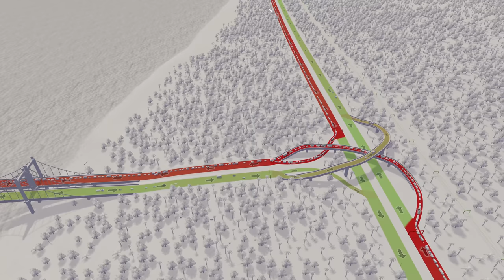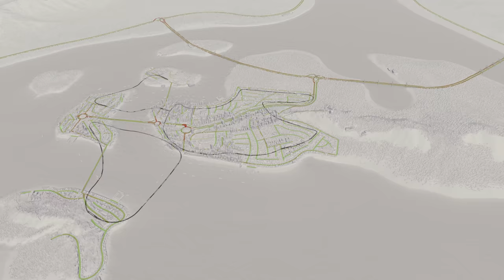Can I Redeem myself as the Traffic Fix Master in Cities Skylines?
SPOILERS: Yes I failed at the Metropolis Traffic Challenge, can I redeem myself today? Enjoy :-)
HOW TO SUPPORT ME:

IMPORTANT INFO:
Know Myself, Forget Me Not, Muriel, Stairway, Feels, Project, Moons, Find Me Here, Ocean View, Dark Side, Average, Cole Water, Cover, Beside Me,

GAME INFO:
Cities Skylines - Sunset Harbour DLC:

- Underwater Friends
Explore the new fishing industry with control over fishing boats at sea and fish farms, adding a new commercial element to your city.

Utilize Water Treatment Plants that process waste water for additional uses.

- Find Your Route
Explore new bus systems, including the Intercity Bus Service for transit between cities.

- Fly In Style
The Aviation Club building encourages small plane owners to take part in recreational flying.

- Five New Maps
Find a spot for the perfect city to build! Sunset Harbor includes a variety of different maps featuring boreal, tropical and temperate locales.